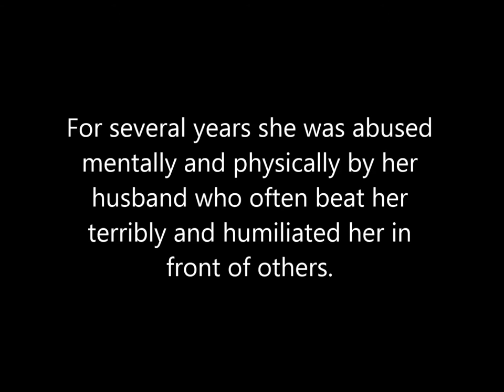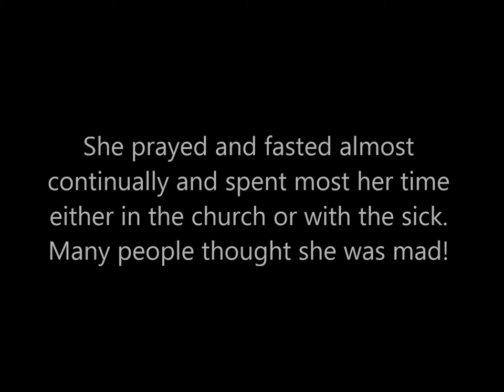St. Margaret the Barefooted - Patroness Against Spousal Abuse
An Italian woman who suffered greatly due to spouse abuse and bore with incredible patience humiliations and beatings at the hands of her husband.